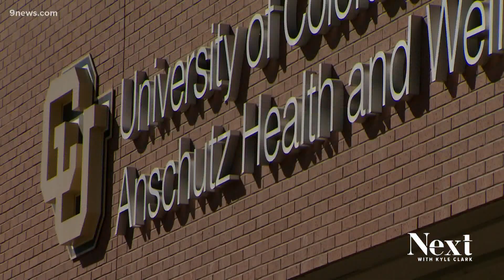The future of mRNA technology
We talked to David Bentley, co-director of the RNA Bioscience Initiative at Anschutz Medical Campus, about how mRNA could change future vaccines after COVID.